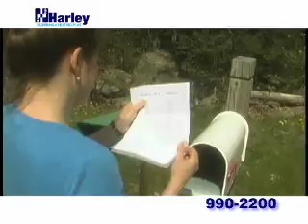Harley Plumbing and Heating